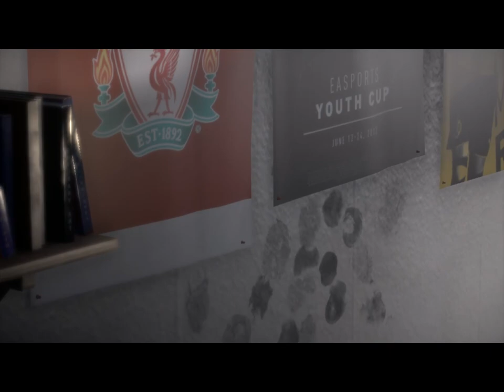RETRO FIFA 17 THE JOURNEY WITH ALEX HUNTER #1 THE NEXT BIG ST IN THE BPL ARRIVED AT LIVERPOOL !!!!